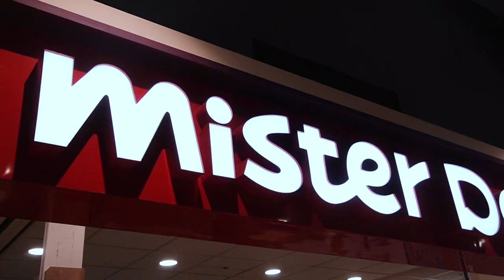一顆甜甜圈109元！搶到瘋頭開賣5分鐘就售完！「Mister Donut x GODIVA聯名奢華甜甜圈」開箱！